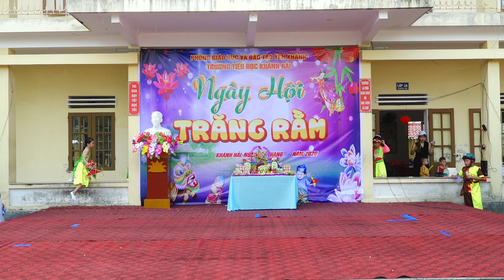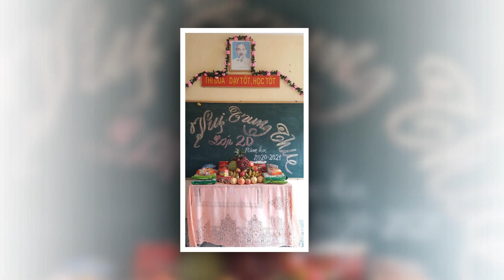Trường Tiểu Học Khánh Hải Ngày Hội Trăng Rằm 2020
face book Minh Quân Mai